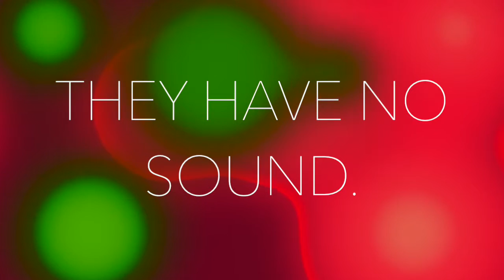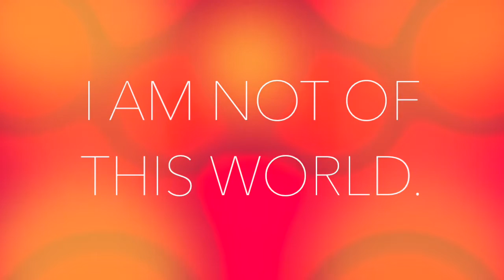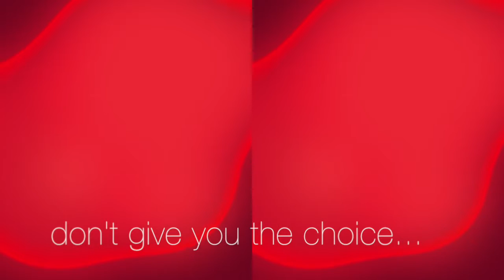SCHIZO HUM "Duet For Moog And Door Hinge"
The Schizophrenic Hum bring us more strangeness and avant garde musics!

Unlike most bands, Schizo Hum has a fluid extended membership, and no interest in any consistent sound. In their Boston loft, they'll invite creative friends and musicians over to do solos, duos, trios, quartets and so on. The 4 "core" members of the group don't even appear on half their recordings. They like to view themselves as some kind of art rock chamber orchestra.

THIS particular track features vocals by Princess Multivitamin; electronics and fx from Bengine Merjin (of Reese's Feces Jr "fame"), and Sonic Troubadour Oy Vey Malmstring on guitar. All recorded at different times, when hanging out at Schizo Hum's loft. Then mushed together!

Along with another weirdo video by the brilliant Frentatta Terrapa. (She's our favorite video maker!)

And if you know of any innovative bands on earth, send them our way!

We're tired of the ocean of conservative, anti-creative bands out there who are only in it for the money.

(Maximum Wage!)

CupcakeKamikaze at gmail.